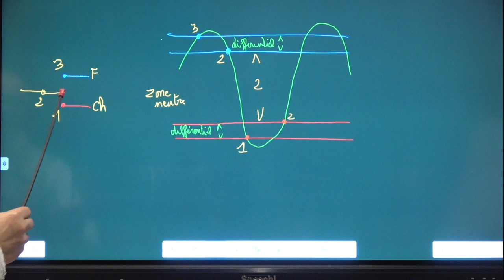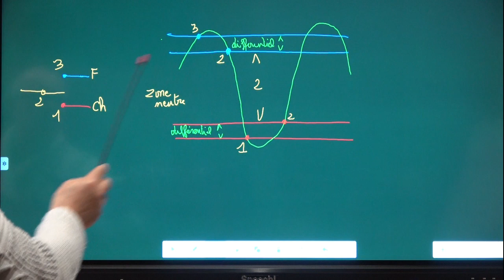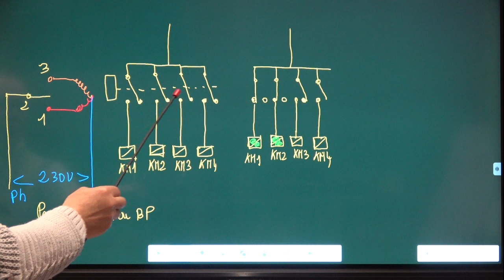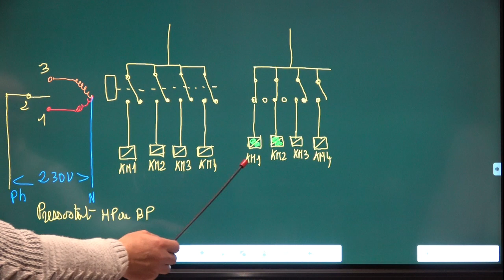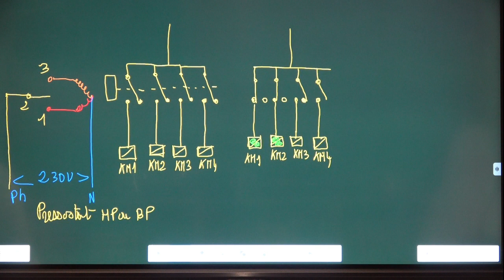vidéo N°75 pressostat ou thermostat zone neutre